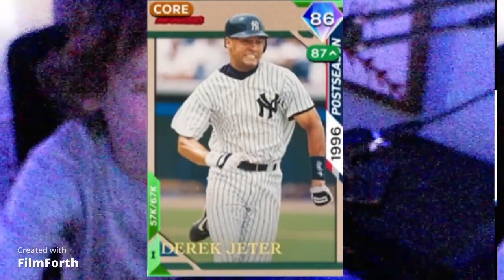opending day lineup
its a bit late bc i put alot of time and work into it